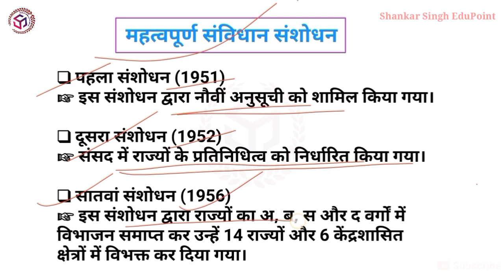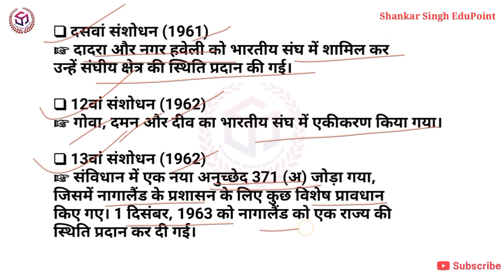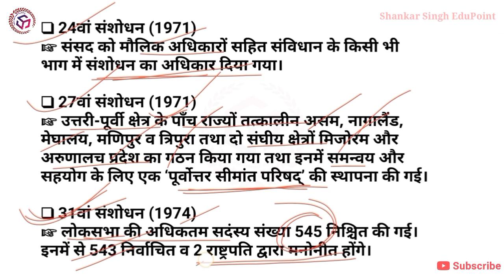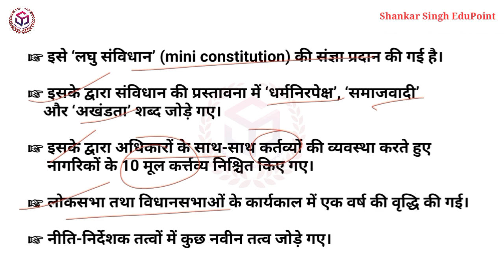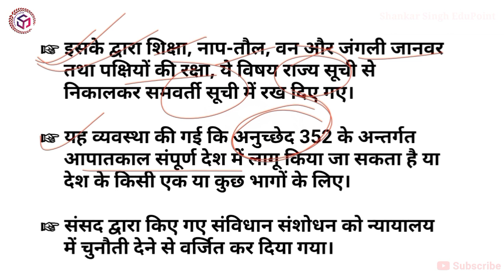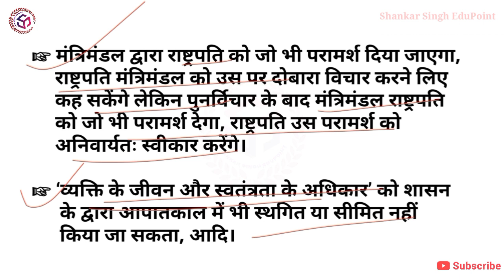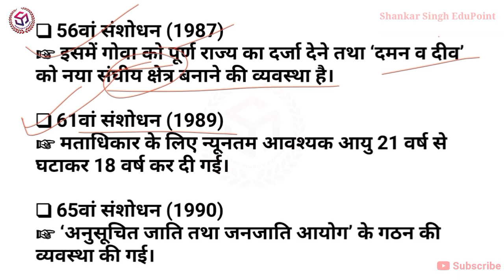महत्वपूर्ण संविधान संशोधन | Part-1 | Constitution of India | Static GK | Political Science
महत्वपूर्ण संविधान संशोधन | Part-1 | Constitution of India | Static GK | Political Science | Polity

gk gkhindi gkinhindi gkfacts generalawareness generalawareness generalstudies samanyagyan gkquestion gkquestionandanswer gkquestionanswer gkquestionsandanswers gkquestionsanswers gkquestions questionanswer Politicalscience PolityGK Politicalsciencequestion ConstitutionOfIndia IndiaGK ConstitutionalAmendment ConstitutionalAmendments GKbysse

Note- We Provide you the content about :-

shankarsinghedupoint sse shankarsingh edupoint viralshankar study education freeeducation

ssc ssccgl sscchsl ssccpo sscmts sscgd sscsteno sscstenographer sscexam sscexams sscjob sscjobs cgl chsl cpo mts gd sscje jhs postalassistant exciseinspector incometaxofficer sscaspirants

bank banking bankpo bankclerk bankexam bankexams bankjob bankjobs bankingjobs bankmanager po clerk bankaspirant

railway railwayntpc railwaygroupd railwaylocopilot railwaytechnician railwayaspirant railwayjob railwayjobs railwaylife rrb rrc rrbntpc rrbexam rrcgroupd rrcexam rrbgroupd rrbjob rrcgroupd rrbntpcexam groupd ntpc groupdexam groupdjobs stationmaster gaurd locopilot technician helper pointsman trackman gangman dyss ss tc cc ticketmaster clark je juniorengineer rrbje railwayje railwaysse engineer steno hod os rpf rpfconstable rpfsi sse bridge sandt signal telecom electrical mechanical engineering store postal department

police policeconstable inspector dsp sp asp jailor daroga upp mpp ips policeofficer policejobs policelife policeaspirants policeexam mppolice Constable maharashtrapolice delhipolice policeman

teacher tet ctet mptet uptet teachers tetexam supertet

pet uppet petexam
upsssc upssscpet upssscexam
upsssclekhpal vdo lekhpal uplekhpal patwari patwar mppatwari

upsc ias upscias upscexam iasexam prelims mains exam jobs govtexam govtjobs sarkarinaukri sarkarijob preparation upscprelims upscpreparation dm collector

uppsc mppsc psc pcs sdm adm bdo

cds nda bhel ongc iocl privatejobs iti electrician fitter welder civil polytechnic navy agniveer

संपूर्ण जानकारी को हमने आसानी से और सही प्रकार से देने की कोशिश की है. इसकी सत्यता की पुष्टि आप स्वयं कर ले. किसी भी की गलती के लिए हम और हमारी टीम जिम्मेदार नहीं होगी**